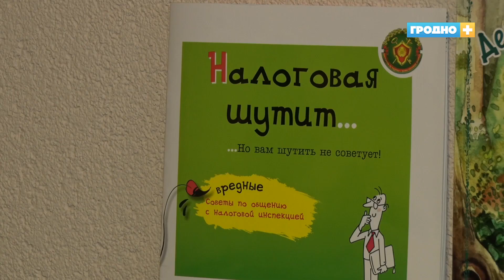Транспортный налог: кому и когда нужно уплатить?